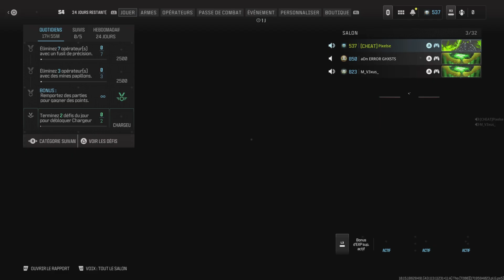Tentative DNA EP2